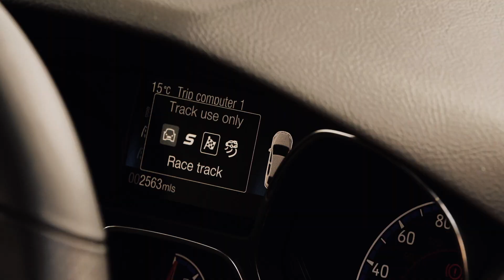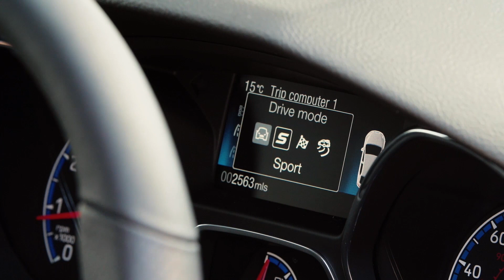Ford Focus RS: One Last Drift - Carfection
Our six months with the Ford Focus RS is up, so we took it for some farewell laps around Castle Combe.